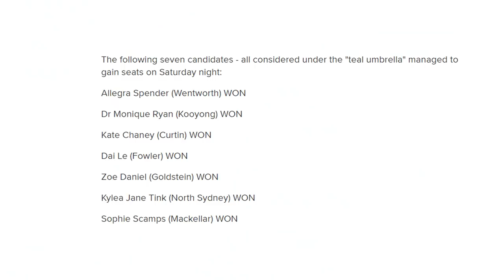Labor Wins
WIN